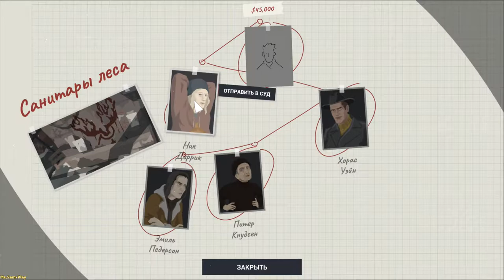This Is the Police 2 ➤ Conversation with Henderson(Разговор с Хендерсоном) №8